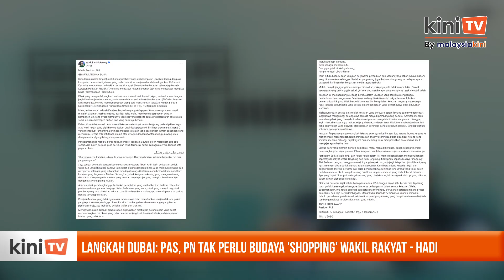Langkah Dubai: PAS, PN tak perlu budaya 'shopping' wakil rakyat - Hadi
Presiden PAS Abdul Hadi Awang berkata parti itu dan PN tidak mengamalkan budaya membeli ahli parlimen untuk menukar kerajaan susulan dakwaan wujudnya 'Langkah Dubai' yang dikaitkan dengan gabungan itu.

Dalam ruangan Minda Presiden yang disiarkan di Facebook hari ini, Abdul Hadi berkata, PAS pada masa sama tetap bersedia dan berusaha menunggu perubahan kerajaan melalui proses demokrasi dan Raja Berperlembagaan.